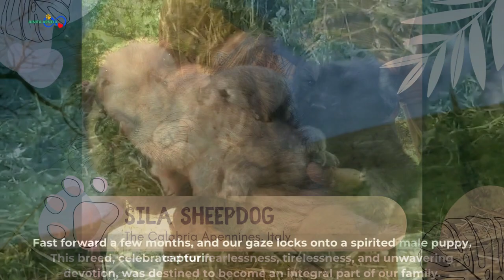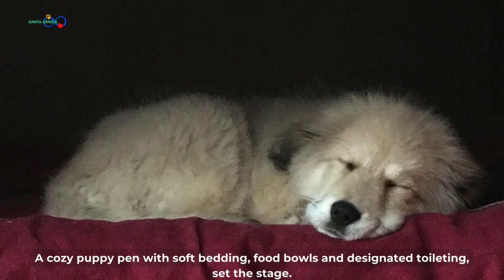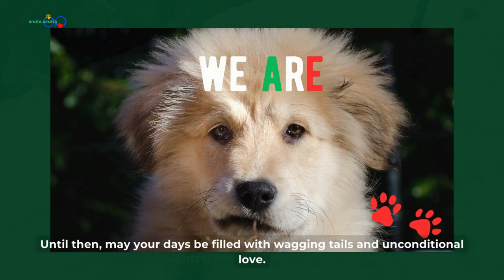🐾 🇨🇭 DOGS & DolceVita EP 05 | Coco's Chronicles: Bark to the Future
Embark on a whimsical journey with "Coco Chronicles: Bark to the Future," where Coco, the spirited pup, leads the way into a world of laughter, love, and canine adventures. Join us as we navigate the twists and turns of Coco's delightful escapades, exploring the joyous moments that make every tail wag worth remembering.
Don't miss out on any updates, make sure to follow us🐾 🐾 🐾 ____________________________________________________________
👏 Special shoutout to @PastoreTransumante and Dario Capogrosso, the paws behind these incredible creatures! 🐾 Some captivating images and clips in this episode are used with permission from them for a visual feast